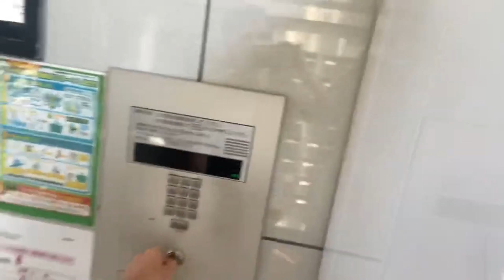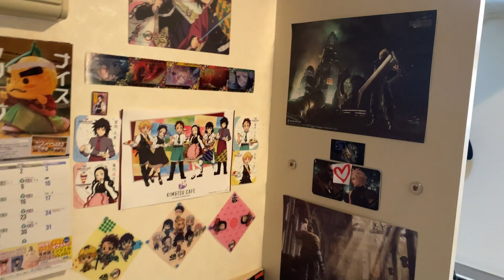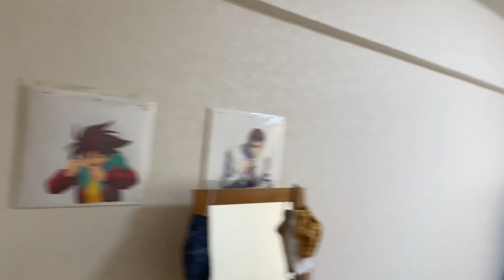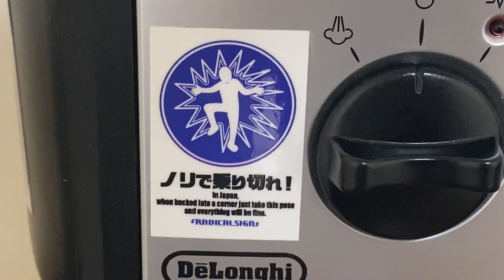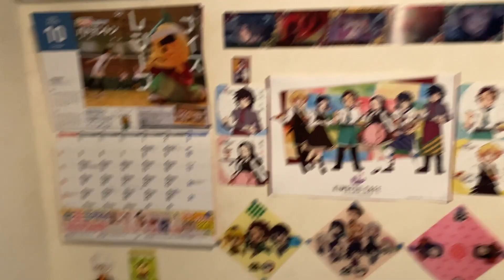JET Programme Apartment Tour 2020-2021 [Kiwi In Japan 084]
Hello to all of the incoming JETs that may be watching this video!!